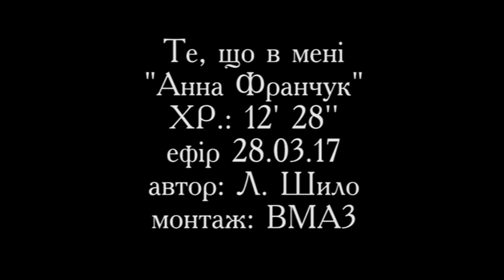"Те, що в мені" Анна Франчук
Анна Франчук впевнена – життя то музикальний твір, кожна зіграна нота якого унікальна. То ж і її щоденна з безкінечними увертюрами та зворушливими соло схожа на роботу витонченого композитора. Про співачку та авторку пісень у стилі поп-рок – у проекті "Те, що в мені."